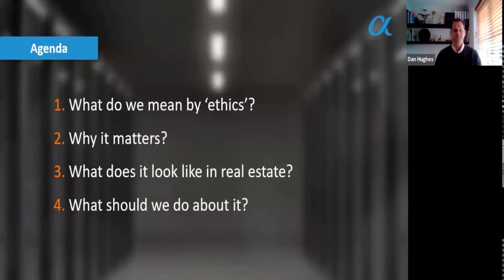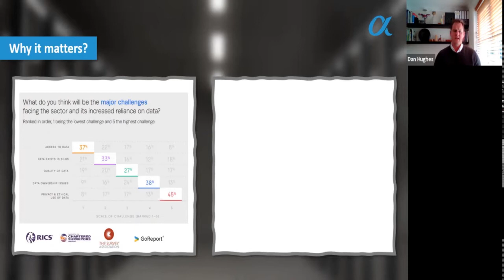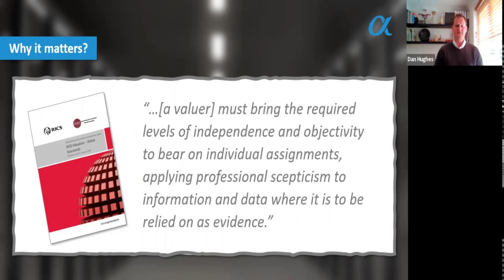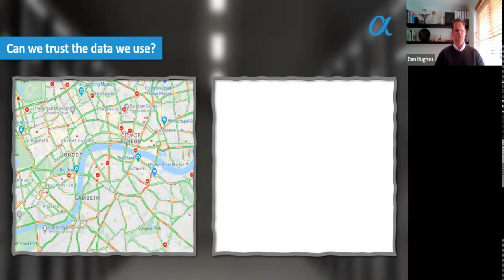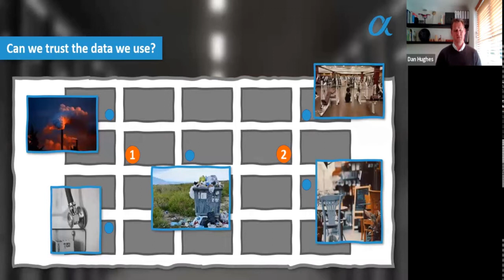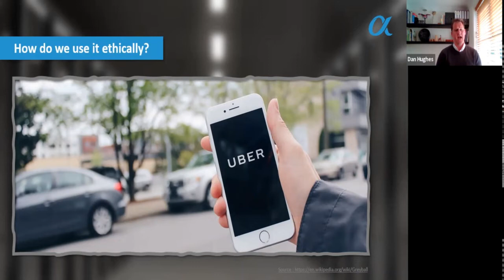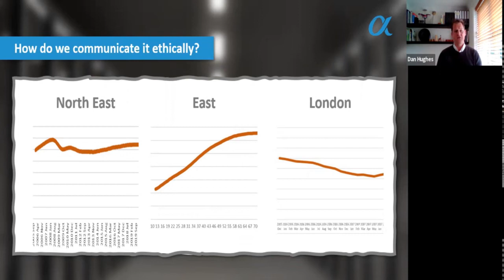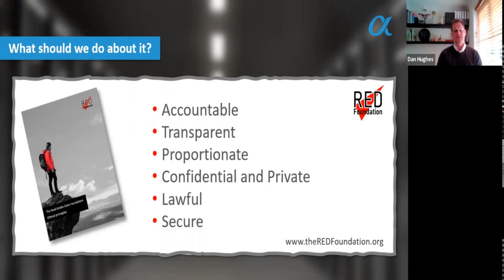The ethical challenges that property will face from data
Property is becoming more data driven all the time and whilst the use of data brings many benefits, we will also face a number of ethical challenges that we must consider and address. This session will explore a few examples of the data ethical challenges that real estate will face in the coming years.

Speaker:
Dan Hughes, Director, Alpha Property Insight